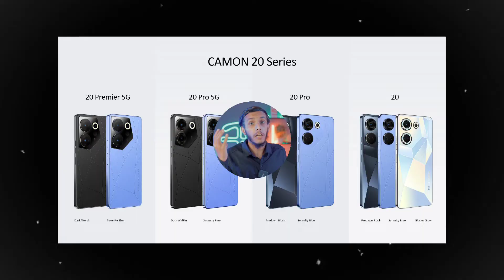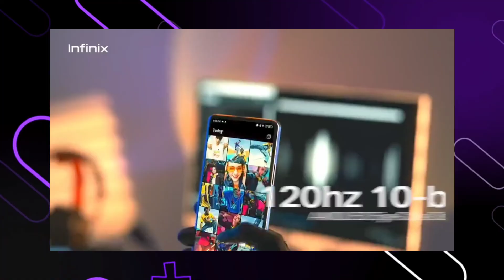Upcoming Smartphones in Pakistan 2023 | June & July 2023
In this video, I'm telling you about Upcoming Smartphones in Pakistan 2023

1: Upcoming Smartphones in Pakistan 2023
2: Upcoming phones in Pakistan
3: Latest Upcoming Smartphones in Pakistan
4: New Upcoming Smartphones in Pakistan
5: New Mobile phone in Pakistan

Allah Hafiz 😊